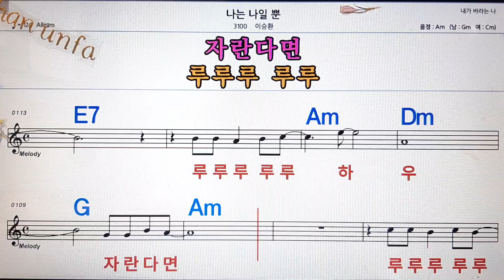나는 나 일뿐/이승환💋노래방, 통기타 , 코드 큰악보, 가라오케, 반주💖Karaoke, Sheet Music, Chord, MR